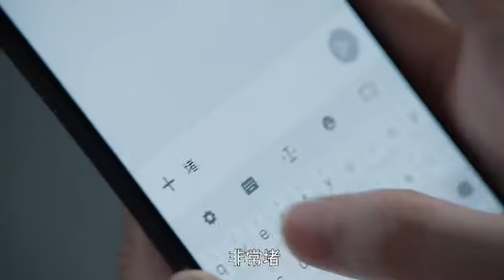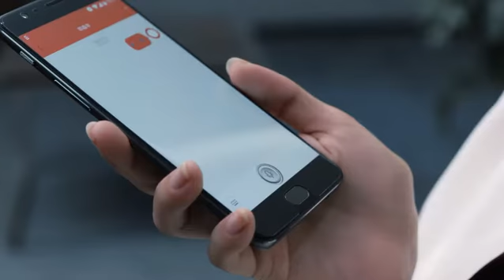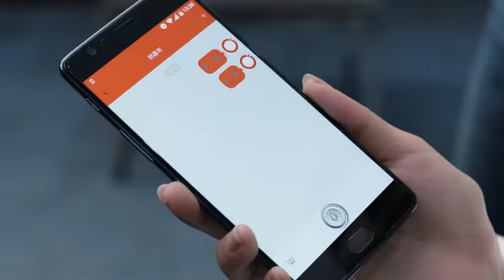創業時代：郭鑫年真是個狠人！簡單的演示魔晶竟獲得這麼高的評估